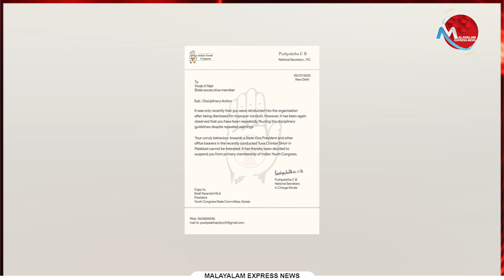പീഡന പരാതി ഉയർന്നിട്ടും മിണ്ടാട്ടമില്ലാതെ നേതാക്കൾ..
Tag-Generator-Youtube-malayalam news-global